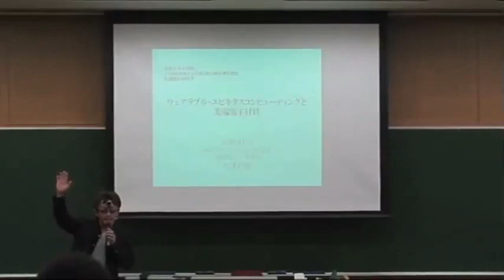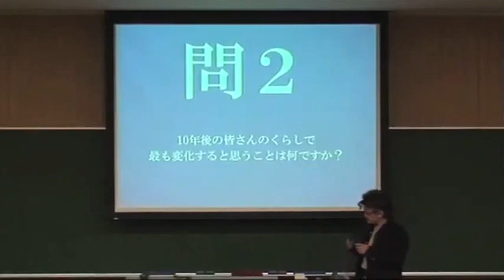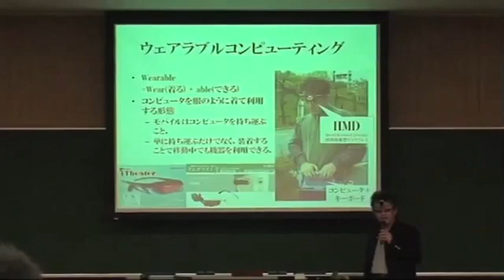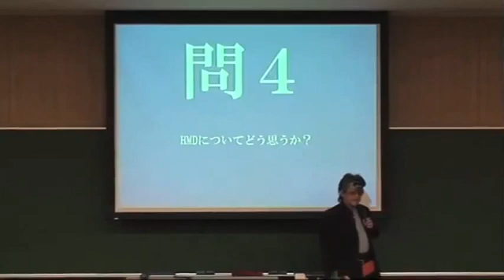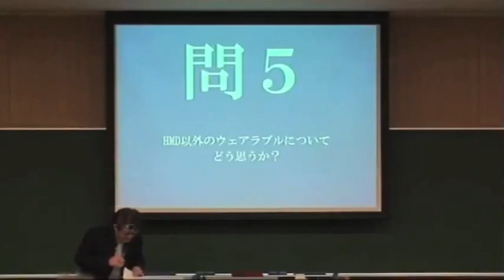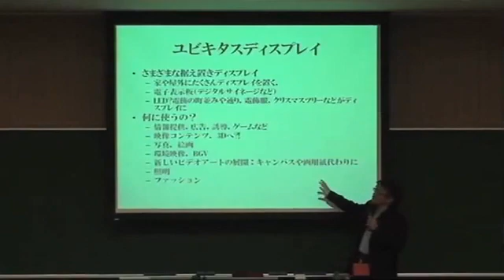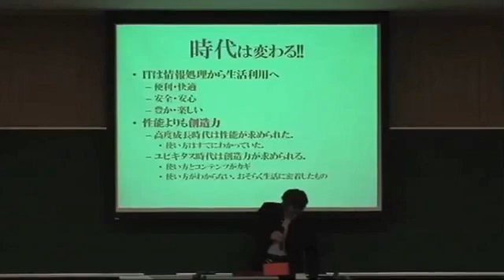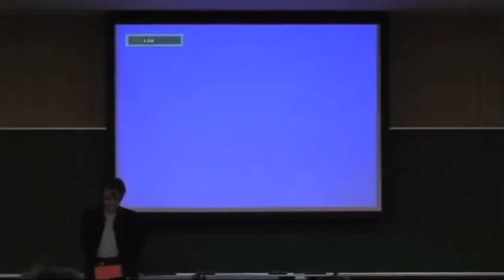京都大学工学研究科 先端電子材料学07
塚本 昌彦
(神戸大学大学院工学研究科　電気電子工学専攻 教授)
ウェアラブル・ユビキタスコンピューティングと先端電子材料

その他の講義はこちらからご覧いただけます。